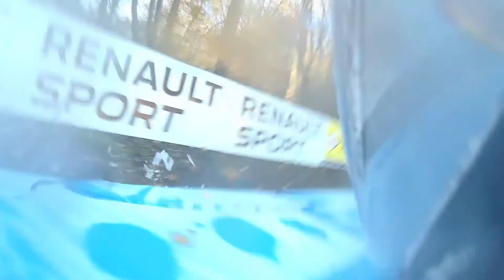the sense of speed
ouch that hurt